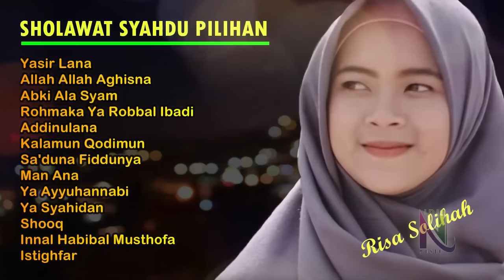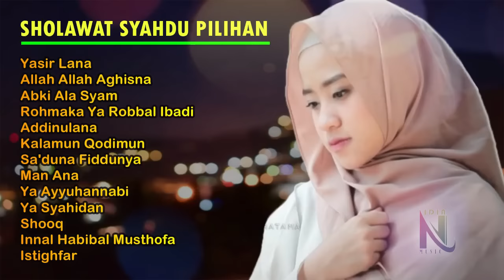SHOLAWAT TERBARU - Ai Khodijah Full Album MP3 Terbaru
SHOLAWAT TERBARU 2020 - Ai Khodijah Full Album MP3 Terbaru

Yasir Lana ~ Risa Solihah
Allah Allah Aghisna ~ Nazwa Maulidia
Abki Ala Syam ~ Ai Khodijah
Rohmaka Ya Robbal Ibadi ~ Ai Khodijah
Addinulana ~ Ai Khodijah
Kalamun Qodimun ~ Ai Khodijah
Sa'duna Fiddunya ~ Ai Khodijah
Man Ana ~ Ai Khodijah
Ya Ayyuhannabi ~ Ai Khodijah
Ya Syahidan ~ Ai Khodijah
Shooq ~ Ai Khodijah
Innal Habibal Musthofa ~ Ai Khodijah
Istighfar ~ Ai Khodijah

Ai Khodijah Full Album Sholawat Terbaru Penyejuk Hati